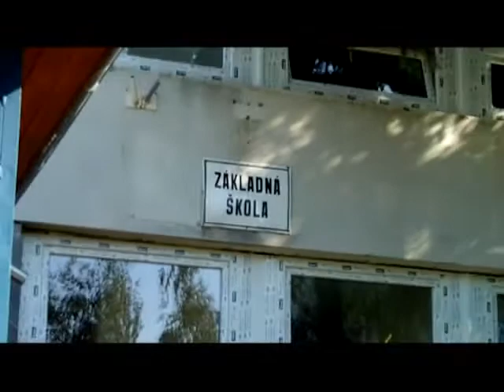Piestany- Otvorenie skolskeho roka 2009